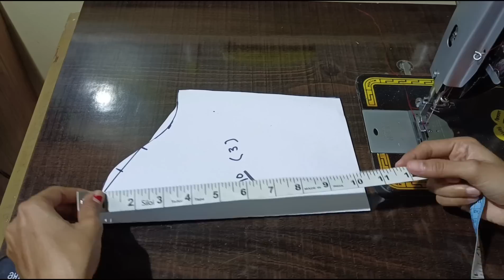चंद्रमुखी बाही | chandramukhi sleeves | चंद्रा बाही डिझाईन कटिंग आणि स्टिचिंग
चंद्रमुखी बाही कटींग आणि स्टिचिंग,
चंद्रमुखी बाही डिझाईन,
चंद्रा बाही डिझाईन,
बाही डिझाईन,
chandramukhi sleeves design,
chandramukhi sleeves design cutting and stitching,
Chandra sleeves design,